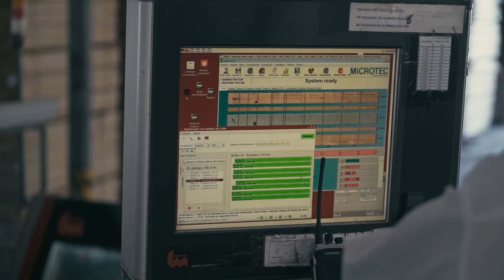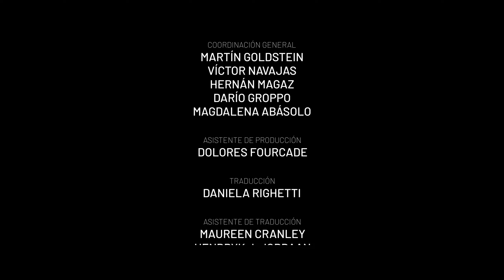Capítulo III • La Victoria • "Carne & Madera"